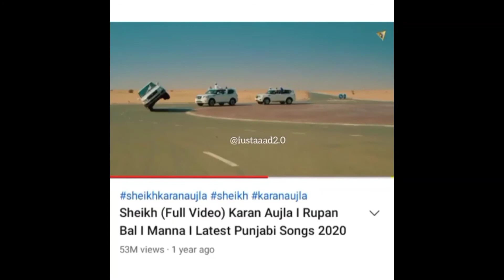sidhu moose wale copy karan aujla in moosetape new trailer